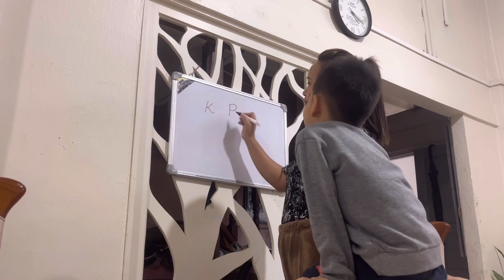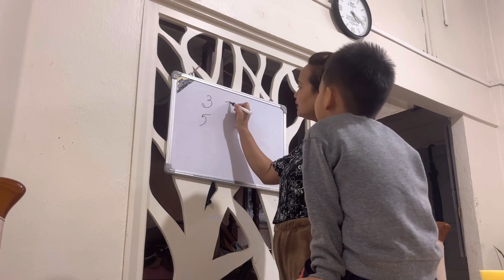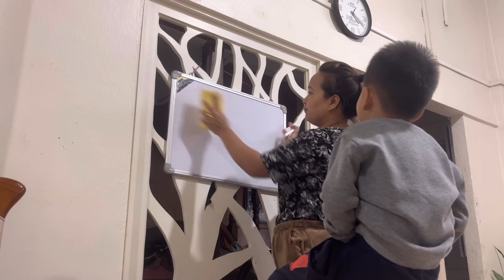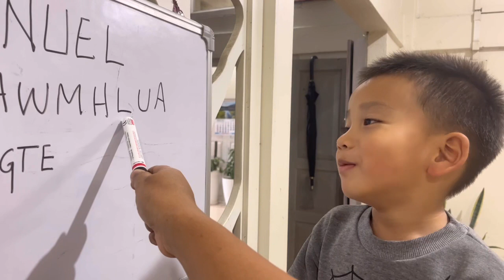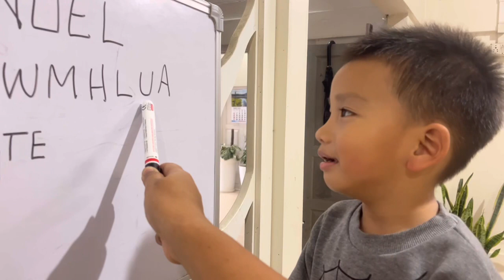KAN MOTOR A CHIANG LO. SAWMTEA LEHKHAZIR A THIAM CHIAH EM.